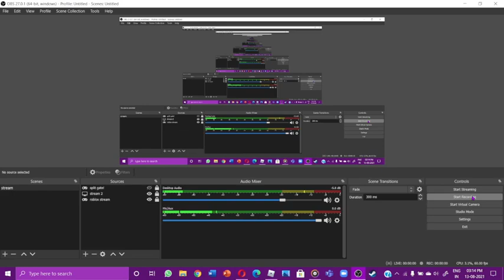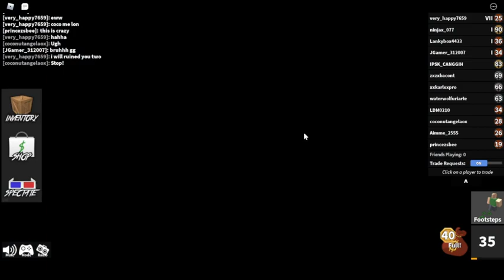ROBLOX MM2 WITH MY VOICE!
Sorry no intro/outro till i get a good one also like and sub also comment more voice for vid like this thanks see u in the next vid byee! :D
MY new games!
My new ROBLOX t-shirts!
ok guys bye see u in the next vid :D